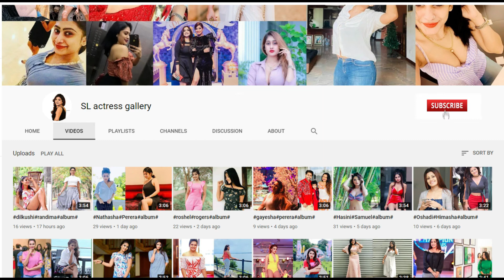සමනලීගේ ලස්සනම එකතුවක් - samanalee fonseka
තැන්ක්ස්.